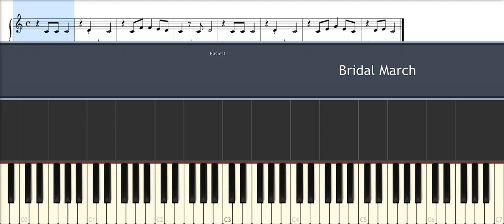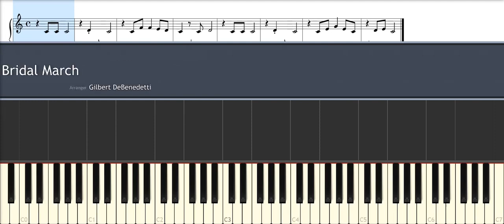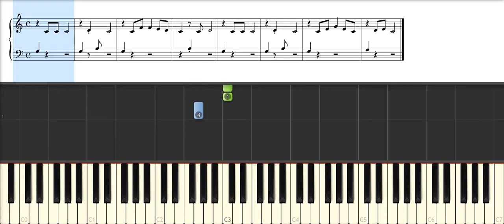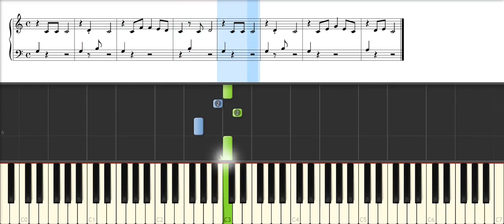Bridal March Easy Sight Reading for Beginners Learn to Read Sheet Music from scratch